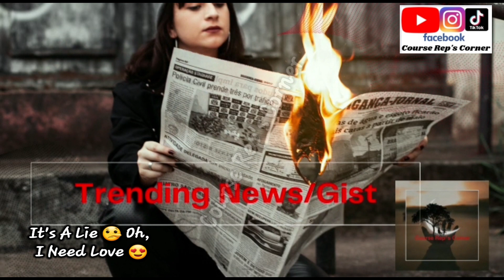The Best Man For The Job, Meet Nigerians 🇳🇬 Hon. Minister Of Interior; Hon. Olubunmi Tunji-Ojo 😍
Hi Family 👪,
Good Morning 🌄,

I Will Be Sharing 😊 The Best Man For The Job, Meet Nigerians 🇳🇬 Hon. Minister Of Interior; Hon. Olubunmi Tunji-Ojo 😍...!!!